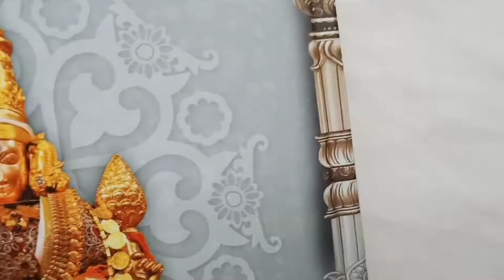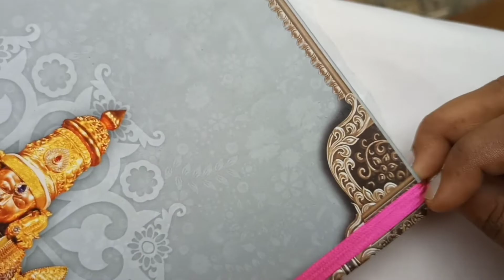Very Easy Learn Rakhi make! at home useing silk Thread!!